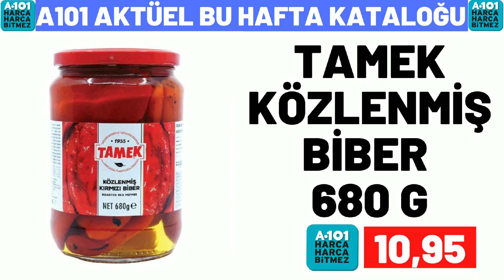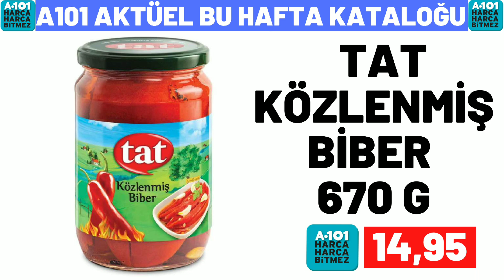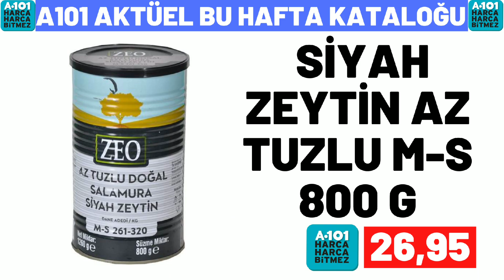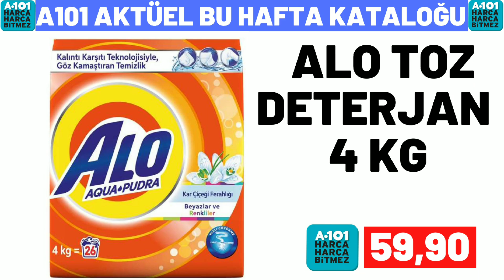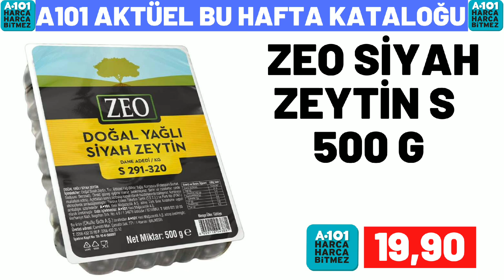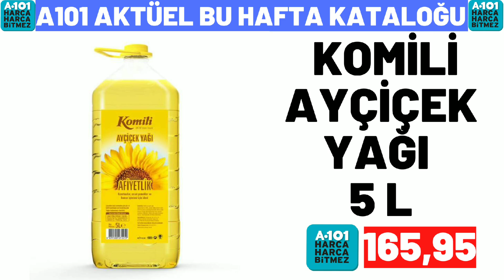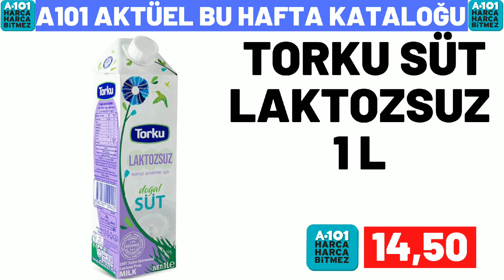A101 YARIN KATALOĞU | A101 9 TEMMUZ 2022 GELECEK KATALOĞU | A101 BU HAFTA ÜRÜNLERİ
bim marketlerin
bim 17 haziran , bim 21 haziran , bim 24 haziran, bim 28 haziran, bim 31 haziran

a101 Marketlerin ,
a101 16 haziran , a101 18 haziran ,
a101 23 haziran mayıs , a101 25 haziran ,
a101 30 haziran katologlarida kanalımızda olacak

şok marketlerin
şok 15 haziran , şok 18 haziran , şok 22 haziran,
şok 25 haziran , şok 29 haziran katologlarıda kanalımızda olacak

şok 19 haziran , şok 20 haziran, 30 haziran şok
25 haziran şok , şok 24 haziran 2022
şok 19 haziran  , şok 20 mayıs 2022
30 haziran 2022 şok,
a101 23 haziran , a101 26 haziran perşembe
a101 kataloğu 20 mayıs
27 haziran a101 kataloğu , 28 haziran a101
27 haziran a101 aktüel ürünleri ,
a101 17 temmuz ,
a101 25 haziran 2022 kataloğu ,
a101 market 18 mayıs , a101 aktüel
a101 20 haziran 2022
a101 19 mayıs perşembe 2022
a101 17 haziran aktüel , a101 12 mayıs kataloğu
a101 bu hafta ne var
a101 28 haziran kataloğu , bim 20 mayıs cuma
15 mayıs 2022 bim kataloğu,
28 mayıs bim, bim 25 mayıs 2022,
23 mayıs bim 2023 , 15 mayıs bim ,
bu cuma bim kataloğu 2022 , bim cuma aktüel , bim 24 mayıs 2022  , 15 temmuz cuma bim ,
21 haziran bim aktüel,
bim ürünleri , bim 26 haziran 2022,
25 haziran bim , 21 mayıs a101 2022,
bim 31 mayıs aktüel , bim 27 mayıs cuma
19 mayıs perşembe a101, bim 22 mayıs 2022
19 mayıs bim aktüel kataloğu
28 haziran a101 aktüel ürünleri ,
a101 23 haziran 2022 kataloğu
a101 21 haziran 2022, a101 20 haziran
26 haziran a101, bim 17 haziran kataloğu
18 mayıs a101 aktüel, a101 28 temmuz 2022
a101 kataloğu 14 temmuz ,
18 temmuz bim 2022 aktüel, a101 katalog,
a101 ne gelecek, a101 neler var,
a101 reklamları, a101 temmuz 2022,
şok aktüel ordan burdan, 15 temmuz bim aktüel,
bim 25 temmuz 2022 kataloğu,
bim 17 temmuz 2022 kataloğu ,
28 temmuz 2022 bim aktüel ,
101 market bu hafta kataloğu,
bim bu hafta neler var
30 temmuz 2022 şok , 28 temmuz 2022 şok
şok 29 temmuz 2022 , şok 11 temmuz
21 temmuz şok , şok 16 temmuz cumartesi
şok 8 temmuz 2022  , şok 1 temmuz 2022
bim kataloğu temmuz 2022
a101 temmuz 2022 kataloğu
a101 kataloğu temmuz 2022
şok temmuz 2022 kataloğu
bim ganimetleri
a101 ganimetleri
migros aktüel
Hakmar 14 temmuz 2022
Hakmar 7 temmuz 2022